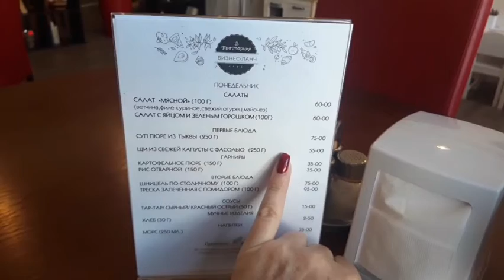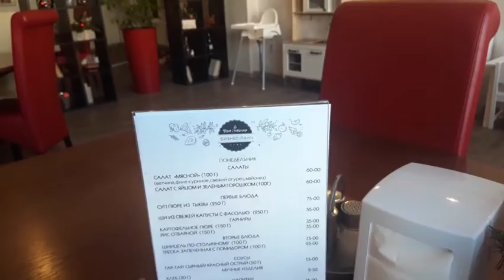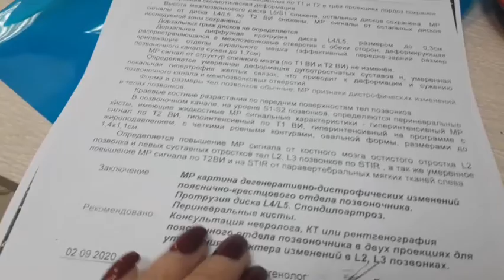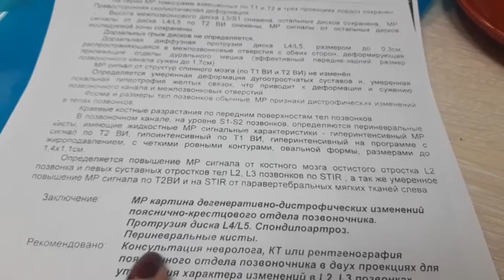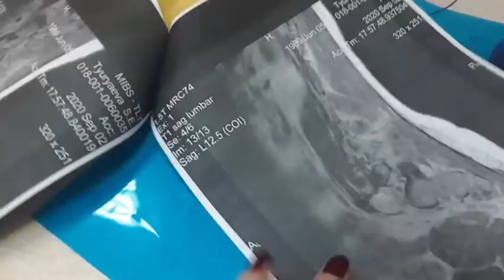Держите за меня кулачки👌✊